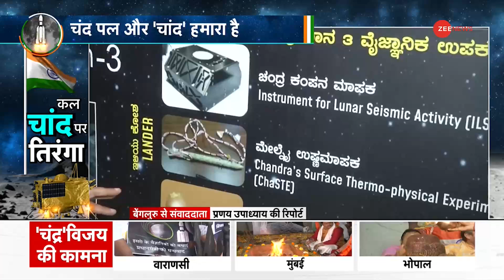Chandrayaan-3 Landing News: तय समय पर चंद्रयान की लैंडिंग, ISRO पूर्व चीफ ने कही बड़ी बात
Chandrayaan-3 Landing: भारत के मून मिशन के लिए एक और मील का पत्थर स्थापित करते हुए इसरो ने मंगलवार को चंद्रयान -3 द्वारा ली गई चंद्रमा की छवियों का एक नया वीडियो जारी किया है. इसरो ने चंद्रयान-3 के लैंडर के चंद्रमा की सतह पर उतरने के तय समय से एक दिन पहले मंगलवार को कहा कि चंद्रयान-3 मिशन निर्धारित कार्यक्रम के अनुसार आगे बढ़ रहा है.

Setting another milestone for India's Moon mission, ISRO on Tuesday released a new video of images of the Moon taken by Chandrayaan-3. ISRO said on Tuesday, a day before the Chandrayaan-3 lander is scheduled to land on the lunar surface, that the Chandrayaan-3 mission is progressing as per schedule.